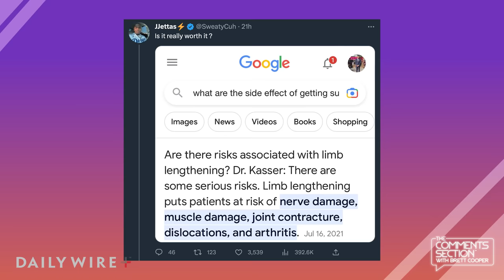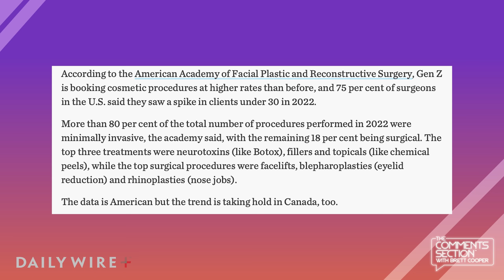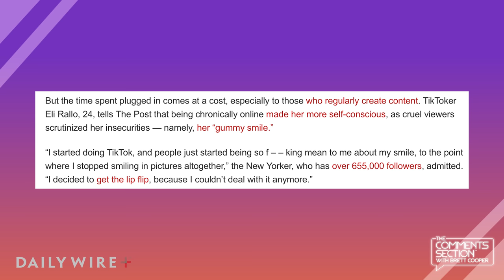Gen Z: The Generation Of Body Alteration?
What was once a secretive and less talked about phenomenon is becoming increasingly popular and normalized in our generation. Is social media to blame for this rise in plastic surgery?